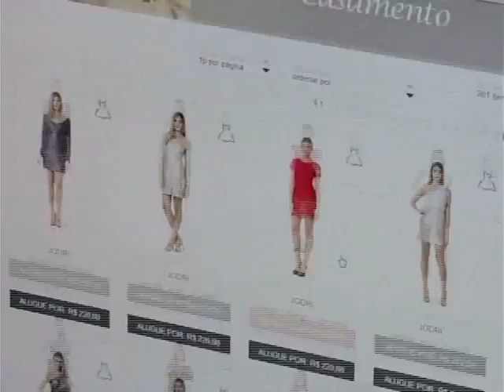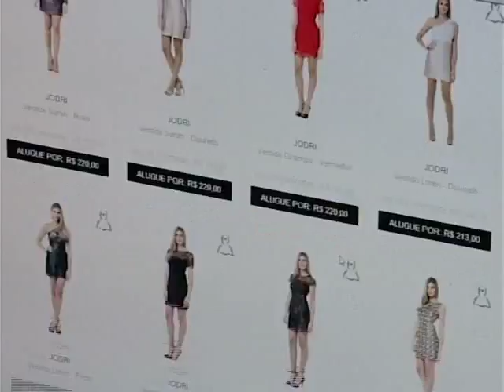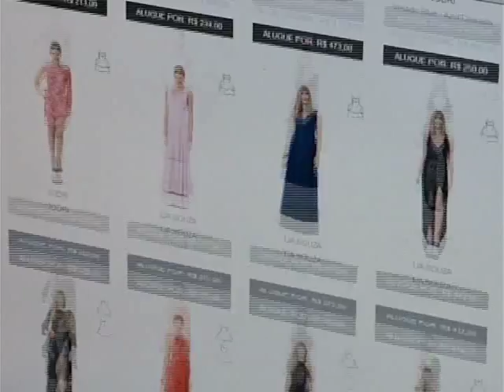PROGRAMA NOTÍCIAS E MAIS - MAIS MODA - CLOSET VIRTUAL